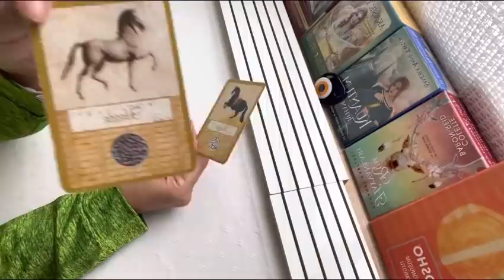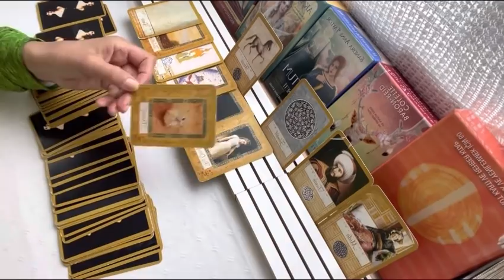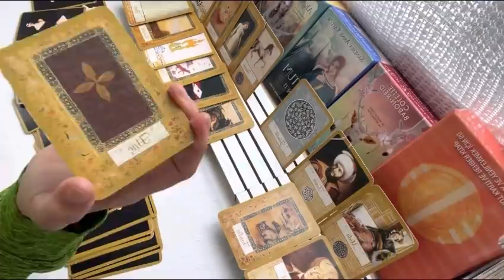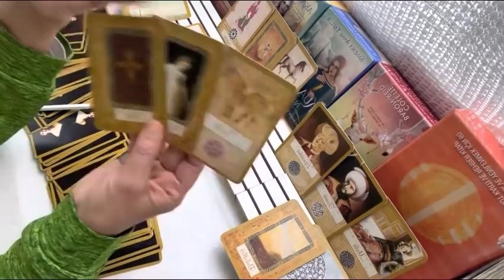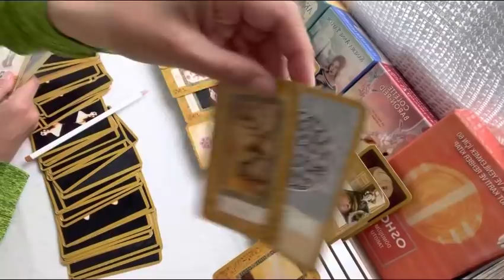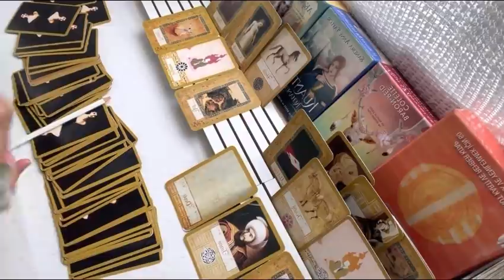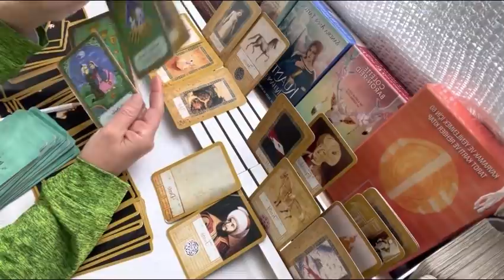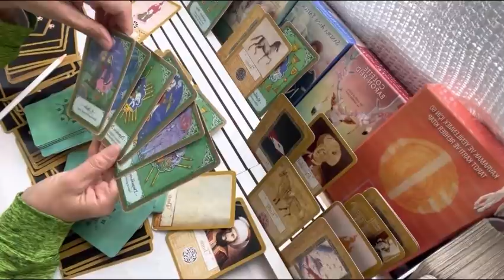EriL💚DişiL-KATİNA AŞK-(🐎🐎)Part-(3)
“Rabbimizin izniyle,

Tarot Dergâhı Kanalıma Hoş Geldiniz.

Lütfen; Özellikle tüm bilgilendirme, videolarımı mutlaka izleyiniz.

• Bu kapı, “Evrenselliğe Açılan Bir Kapıdır.”
• Bu kapı “spiritüel ve ruhsal” bir kapıdır.

Yaşadığınız ilişki tipi ve konunuz her ne olursa olsun; tarafımızdan süreçleriniz için yalnızca “anda enerji okuması” yapılarak sizlere bir fikir sunulmaktadır.

Finans, kariyer, aşk, iş, ebeveynlik, sosyal yaşam, sağlık-şifa, boşanma ve/veya her türlü mahkeme süreçlerinizle ilgili yaptığım ve yapacağım spiritüel Tarot enerji okumaları ve açılımlar, yalnızca fikir paylaşımı içindir.

Gerek bireysel, gerekse YouTube dan kollektif için yaptığım ve yapacağım tüm videolarım sadece genel ve özel olsun sadece bir fikir paylaşımıdır.

Videolarımı izledikten sonra; Kendiniz, kendi kendinize bir fikir sahibi olup ve- veya herhangi bir yaşamsal ve hayati konularınızla ilgili olarak yanlış bir karar almak için değildir. yönelik hareket etmek değildir.

Kanalımın ve Videolarım; Kişisel hakların korunmasına yönelik olarak,

Cennet DOĞAN
Ruhsal Rehber,
İlişkiler Danışmanı.

Öz Sevgi,
Öz Değer,
Öz Güveninizde ve İlahi
Öz Işığınızda kalınız.

(Yazılı, Aramalar Kabul Edilmeyecektir.)